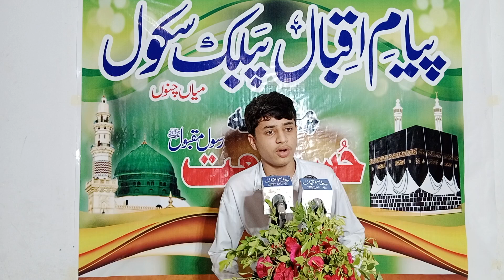comparing naat competition faisal